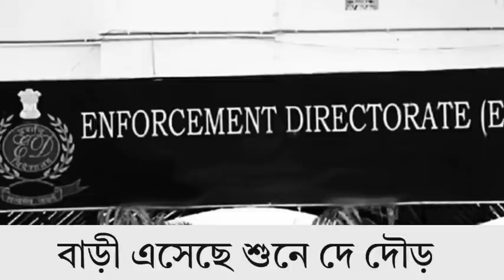কেঁদে কেঁদে বলে আমাকে বাঁচান ছেড়ে দিন! হাতে পায়ে পড়ে অস্থির! এই ঘটনা শুনে আপনার হাসি থামবে না!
কেঁদে কেঁদে বলে আমাকে বাঁচান!